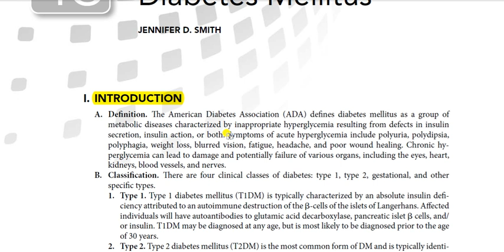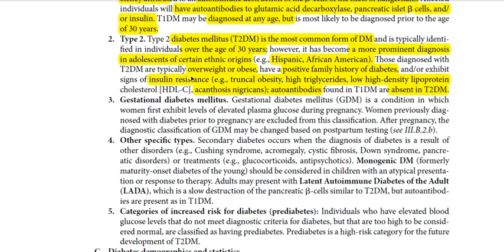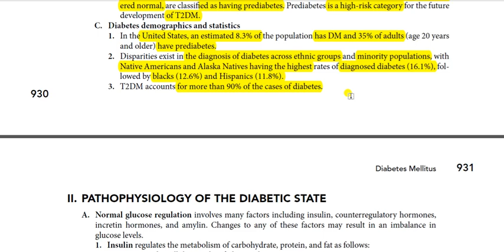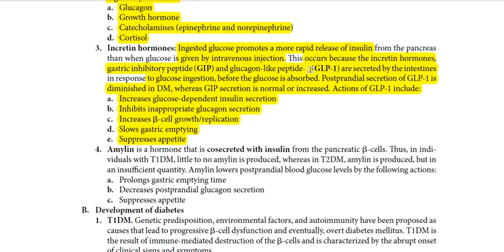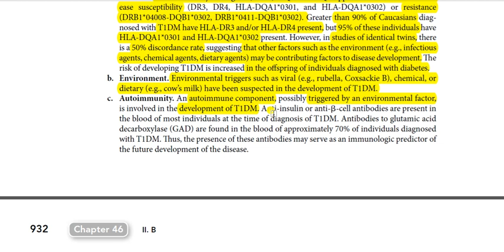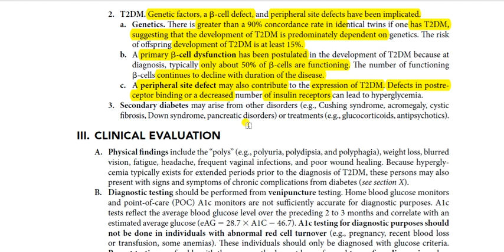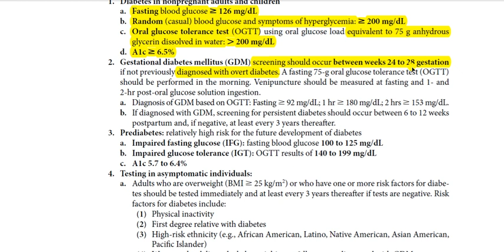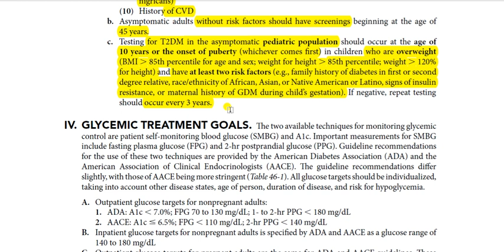Lecture 1 Diabetes Mellitus (DM) Updated